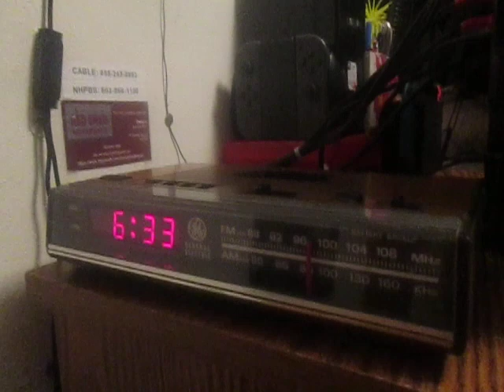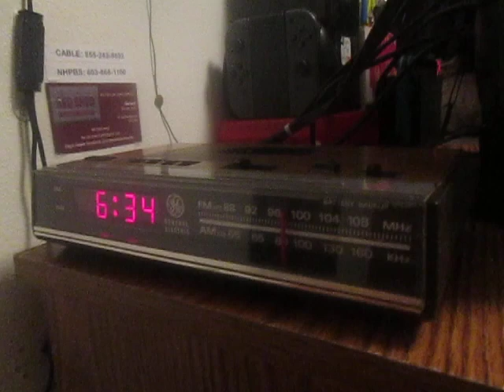EAS: Flash Flood Warning (wtf?) for MY COUNTY, Cheshire County, NH - July 9, 2023 (WSNI-FM)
A THIRD EMERGENCY ALERT TODAY! The weather was very rainy today, whereas I heard very loud thunder and lightning strikes nearby and I received three Flash Flood Warnings in a day! I got the Flash Flood Warning alert on the computer at 6:08pm, and the Emergency Alert System was activated 6:34pm. I knew the EAS was going to be activated so I started my camera before the attention signal. But the problem is that I didn't get the alert on my cellphone. I've said it once and I'll say it again: summer is not only sunny, but it rains.

From Sunny 97.7:
"The National Weather Service has issued a Flash Flood Warning for Sullivan, NH, Cheshire, NH, and Hillsborough, NH beginning at 6:08 pm and ending at 12:08 am on 07/10/23 (WSNI-FM)"